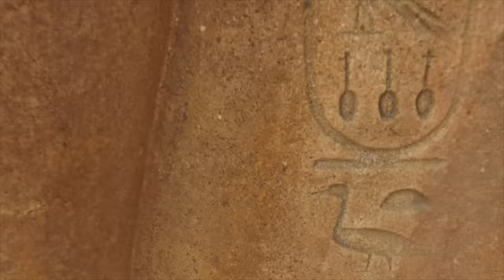Surreal Megalithic Site Of Tanis In The Nile Delta Of Egypt